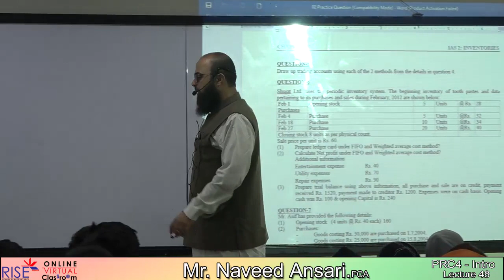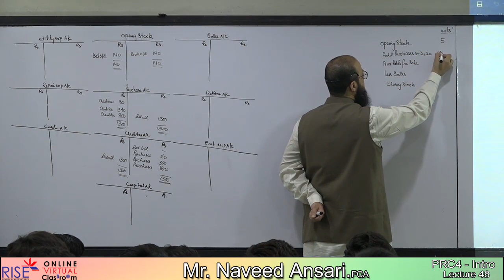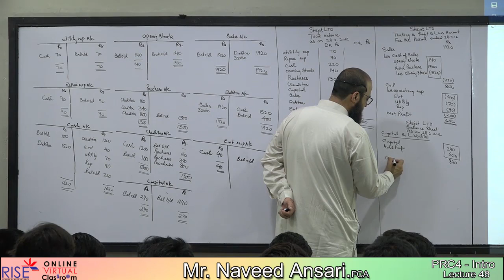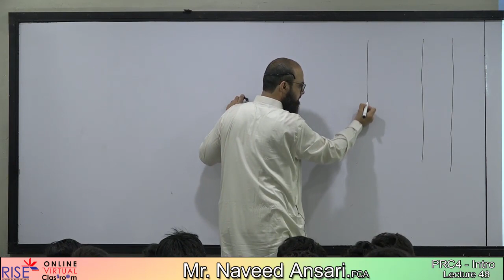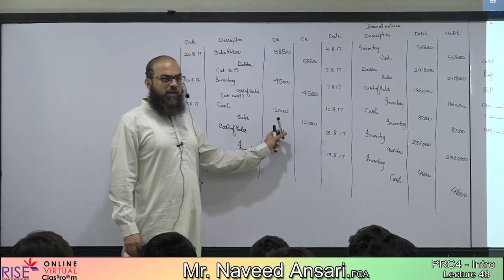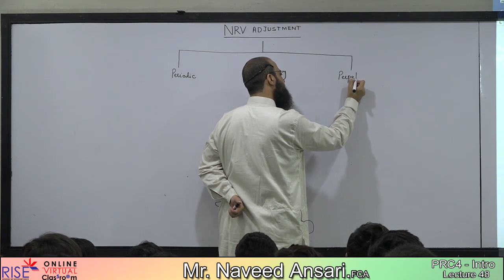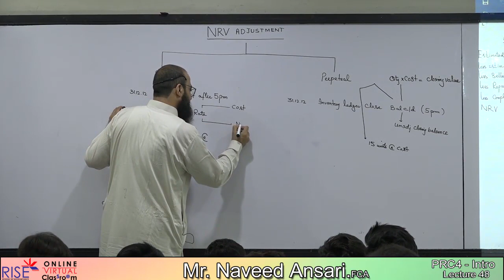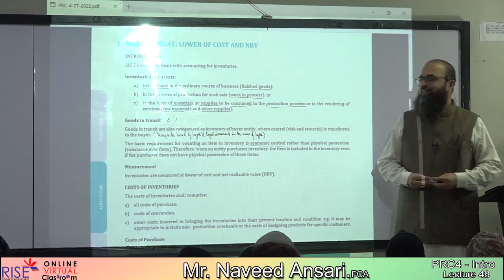PEC 4 Intro N Ansari Lecture 48